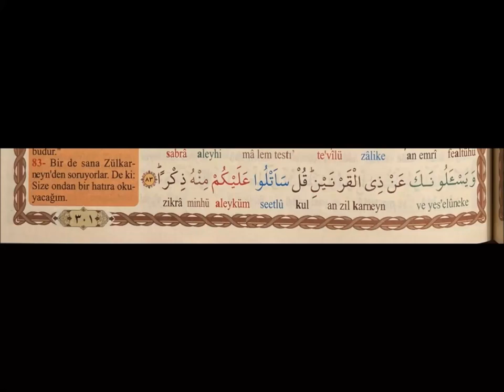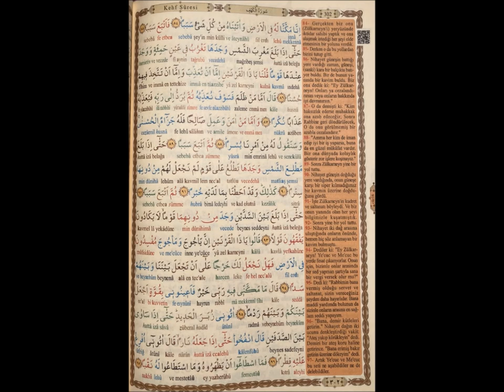8-Kehf Suresi-Mekke-Inis69-Ayetler 83-99-Kuran Meal-Elmalili M Hamdi Yazir-Zulkarneyn ve Yecuc Mecuc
8-Kehf Suresi-Mekke-Inis 69-Ayetler 83-99-Kuran Meal-Elmalili Muhammed Hamdi Yazir-Kor dirilmek-Zulkarneyn ve Yecuc Mecuc